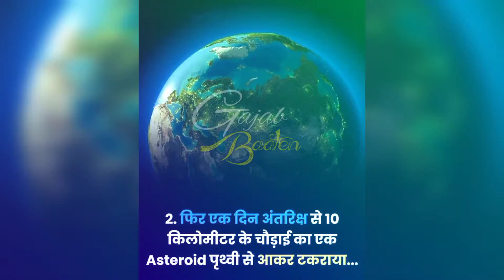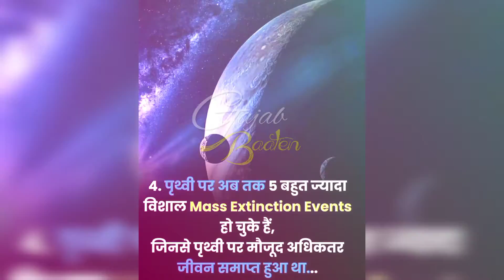डायनासोर का अंत कैसे हुआ? | End of Dinosaurs | डायनासोर कैसे मरे?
End of Dinosaurs डायनासोर का अंत कैसे हुआ? rochak tathya gajab baaten amazing facts

Question-1 धरती पर करोड़ों साल पहले डायनासोर का अंत कैसे हुआ
Question-2 कैसे डायनासोर की मृत्यु हो गई?
Question-3 कैसे विलुप्त हुए डायनासोर
Question-4 डायनासोर कैसे मरे?

आज से करोड़ों साल पहले धरती पर राज करने वाले विशालयकाय डायनासोर का अंत कैसे हुआ, वैज्ञानिक इसकी तह तक पहुंच गए हैं।